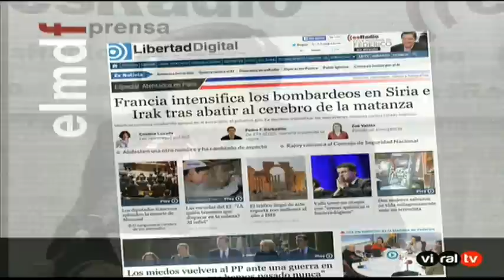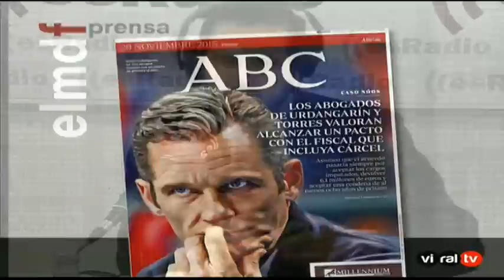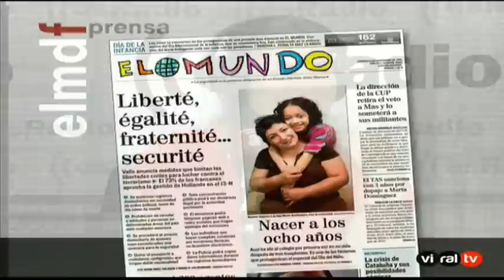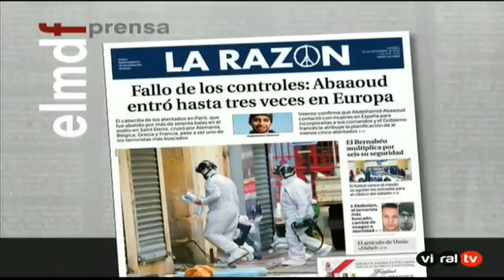Tertulia de Federico: ¿Libertad o seguridad? - 20/11/15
Bieito Rubido, García Domínguez y Paco Rosell debaten sobre la libertad y la seguridad tras los atentados de París.